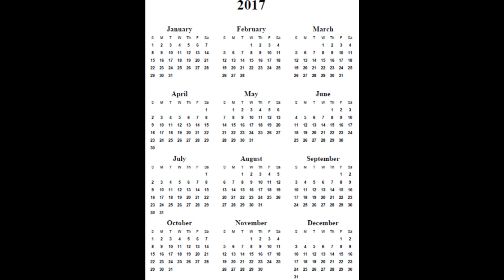Will NHL 18 Have A Story Mode?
With both Fifa and Madden receiving story modes for the 2018 iterations of their games, will the NHL series be next to follow suit, or will the series once again be pushed to the side? Let me know what you think!